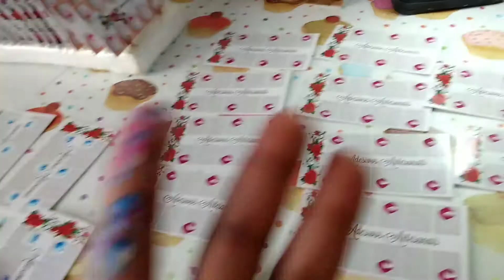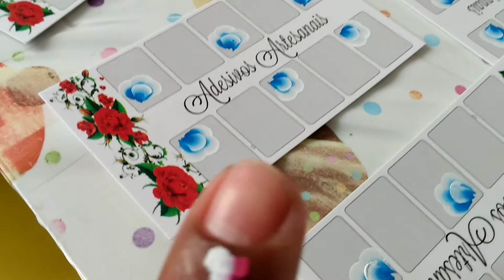como fazer *PASSO-A-PASSO* adesivos de unhas simples... adesivosdeunhas #2°maratona300